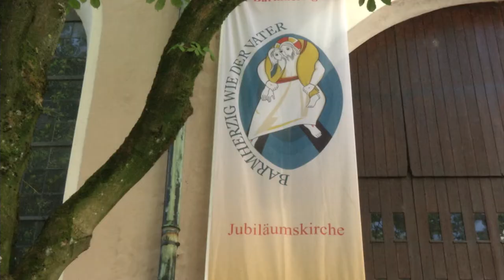Jahr der Barmherzigkeit: St. Moritz in Ingolstadt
Teil 7 unserer Reihe „Die Heiligen Pforten und ihre Kirchen im Bistum Eichstätt“.
 Papst Franziskus hat das Heilige Jahr der Barmherzigkeit ausgerufen. So befinden sich in der Diözese Eichstätt neun Jubiläumskirchen, die in besonderer Weise auf das Heilige Jahr aufmerksam machen. Eine davon ist die St. Moritzkirche im Zentrum von Ingolstadt. Daniela Olivares hat die Jubiläumskirche besucht.